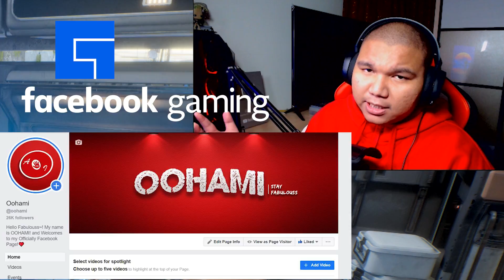*Comel!* AKU🤖 ada Kawan baru! - STAR WARS: JEDI FALLEN ORDER (Malaysia) ''Part 2''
OOHAMI® Gameplay STAR WARS: JEDI FALLEN ORDER  ( Malaysia )

, also TURN ON 🔔 Bell Notification! 🔔 for my NEW VIDEO Everyday!

• Grafik Kad GTX AORUS 1080 ti 11GB
• Memory HDD 512GB
• Memory SSD 10TB

🔥xx_TEAM FIRE_xx🔥

→ Joew, Ukiller, Dynamo, Spicit, Imran, Nas dan Sarhan Berumur 19 Tahun